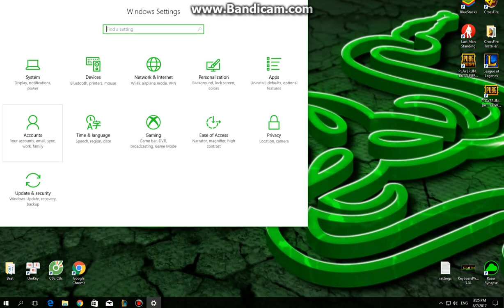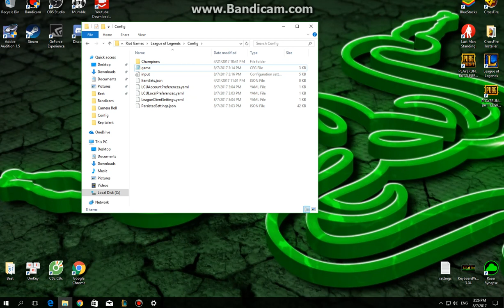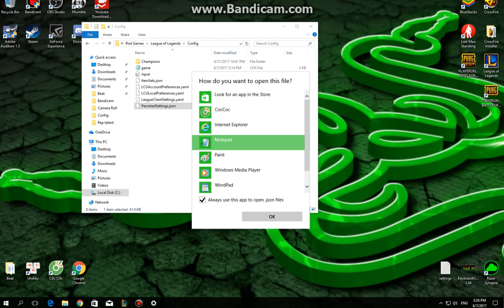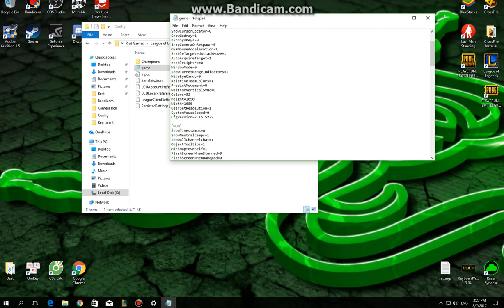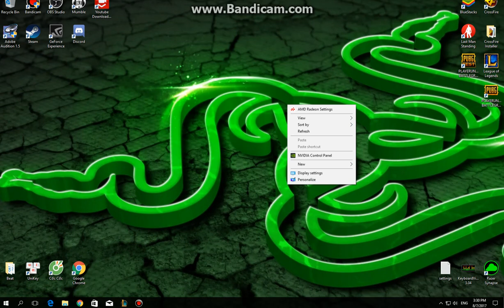Cách sửa lỗi cấu hình khi LMHT bị màng hình đen thui!!!